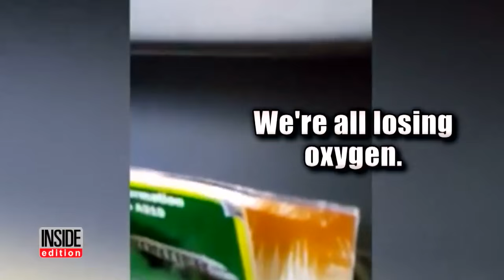Woman Has Bizarre Breakdown on Airplane Before It Even Takes Off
A Frontier Airlines flight from Denver to Portland, Oregon, had to turn back before takeoff when a female passenger became totally undone, authorities said. The woman launched herself from her seat as the plane taxied and threw herself on the floor outside the cockpit. A fellow passenger captured the freakout on his cell phone. The woman is seen screaming and pounding her feet. "Are we about to die?" she wails. The plane returned to the gate and the woman was escorted off before the flight resumed.